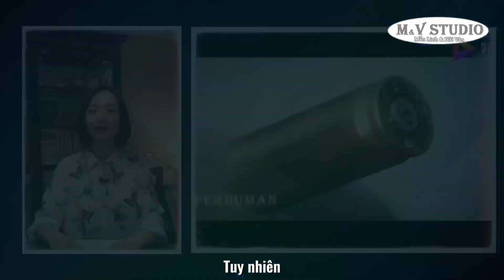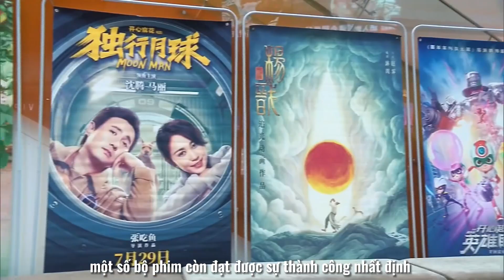Ngành điện ảnh của chúng ta cũng cần bảo hộ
Cùng với việc ban hành “Luật Thúc đẩy ngành công nghiệp điện ảnh” năm 2017, ngành điện ảnh Trung Quốc chào đón cơ hội phát triển tốt nhất.  Rạp chiếu phim xuất hiện ngày càng nhiều phim bom tấn nội.

Sở dĩ ngành điện ảnh Trung Quốc thu được thành tích nổi bật là nhờ có sự ủng hộ từ bình diện quốc gia.

Với ngành điện ảnh Việt Nam cũng vậy…